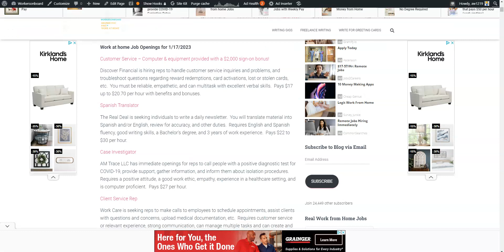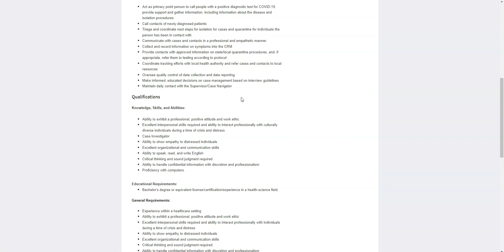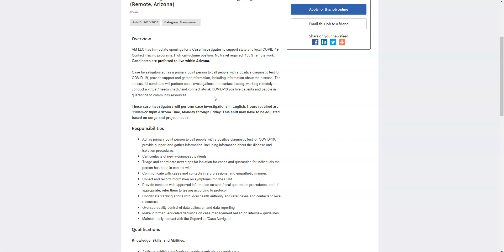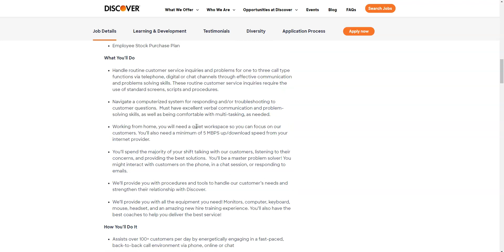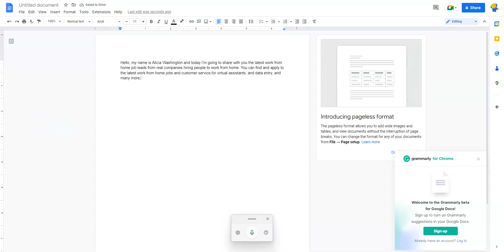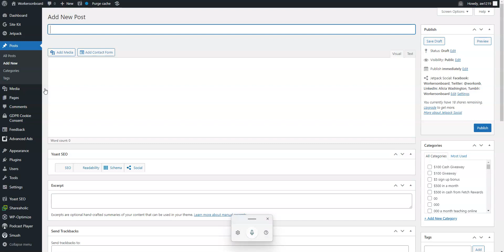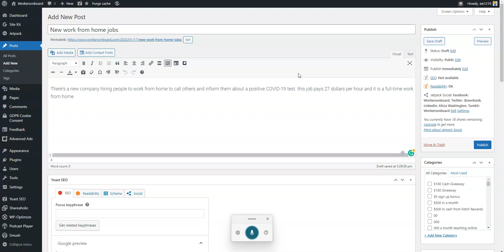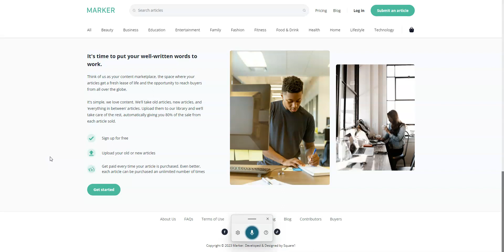Get paid $1,000 a week to call COVID-19 Patients (New Job) $2,000 sign-on bonus!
Work from home and get paid $27 per hour to call newly diagnosed patients to tell them about their recent positive COVID-19 test.  This is a full-time work from home job that does not require you to work weekends.  You will make $1,080 a week.  There is another company paying a $2,000  sign-on bonus with benefits and will supply all your computer equipment.  This video will also tell you how you can write online without using your keyboard.  I will also tell you how you make money doing this online.

100 Work from home companies that give you a free computer

More work from home videos

❤️100+ Work at home Companies that give you a free computer

🏠 Work at home Resources

300+ Companies that pay you to work from home
Make Money Everday Blogging for Full Time Income

😊Start your own blog below